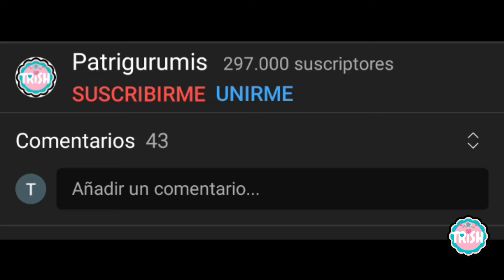🚘🚘 ¡A la Velocidad del Ganchillo! Tejiendo un Coche en Crochet🚘🚘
⭐PINCHA AQUÍ⭐
En este vídeo os traigo el patrón de este aplique de cochet, explicado paso a paso.

00:00 Inicio
00:20 Materiales necesarios
00:29 Coche
05:23 Ruedas
06:19 Acabados